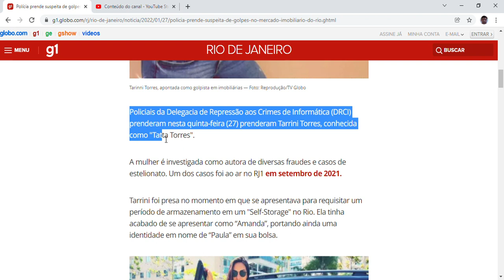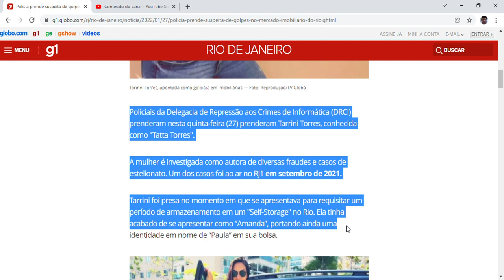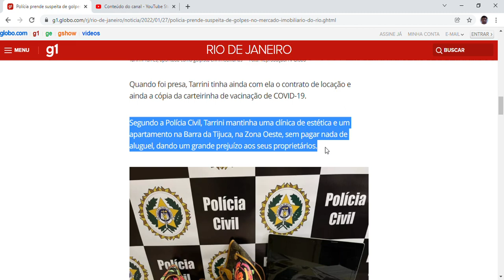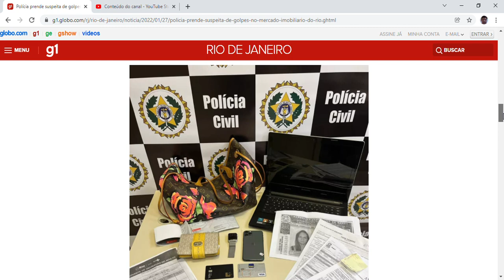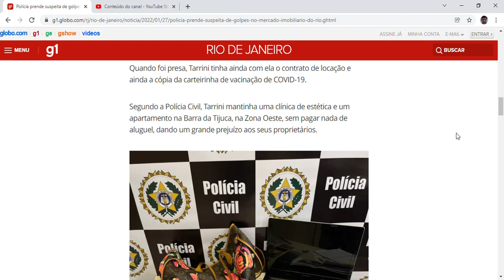Polícia prende suspeita de golpes no mercado imobiliário do Rio